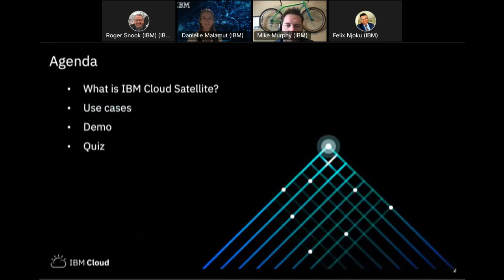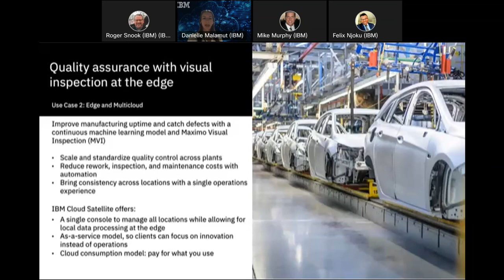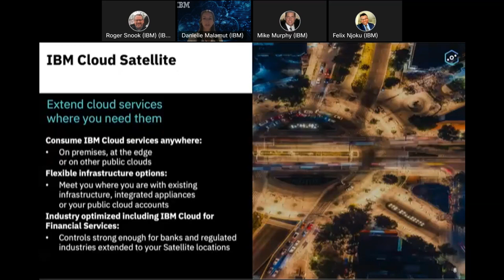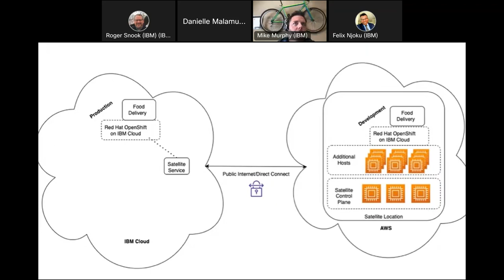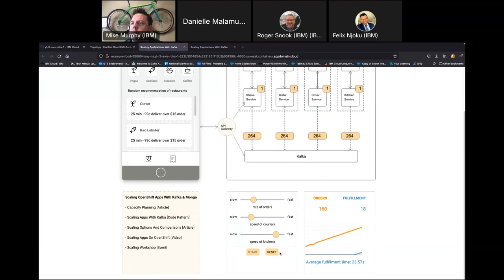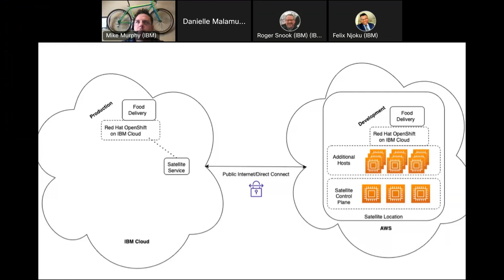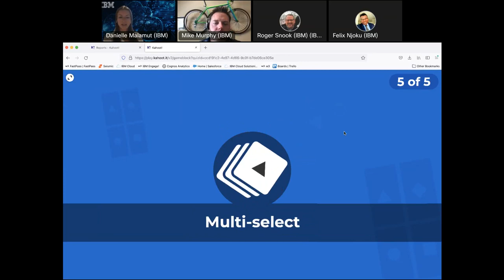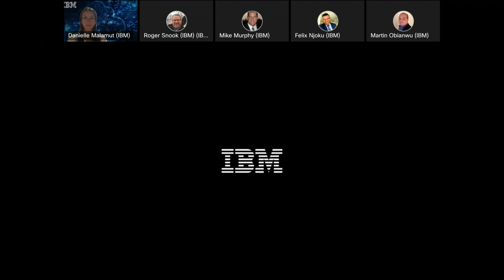TechTuesday DemoDays - IBM Cloud Satellite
July 5th topic: IBM Cloud Satellite

IBM Cloud Satellite, our distributed cloud solution, enables teams like yours, to launch consistent cloud services anywhere — across all on-premises, edge computing and public cloud environments from any cloud vendor. Our distributed cloud provides consistent security and services across environments, centralized workload visibility, reduced latency, easier compliance, and higher application development velocity.